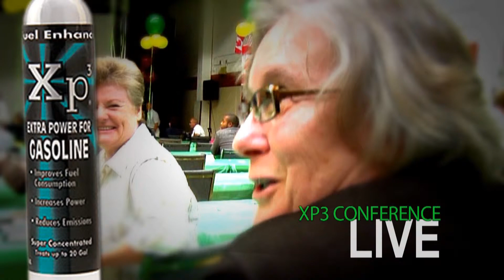Xp3 Save Money and be Toxic Free!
Power, Speed, Ecology, Fuel Savings.
There are a few basic characteristics that engines, boilers and turbines that use gas, diesel and heavy oil should have. XP Lab is the leader in the development of fuel additives.

XP3, extra power.  The most advanced technology in existence today.  XP3 is a combination of synthetic resins and organic compounds.  Reduces fuel consumption, disperses the existing water in the fuel, keeps the injectors clean, greatly reduces fumes and emissions, has a detergent and antioxidant effect that reduces corrosion problems, reduces maintenance costs, and increases the life of engines and machines.

But, shouldnt all the other products sold in the market do the same as XP3?  To prove the efficiency of XP3 we have developed a test using diesel fuel number two.  XP3 will achieve the same results when used with gasoline and heavy fuels. It is widely known that water in the fuel reduces combustion efficiency.

Most of the fuel additives claim they disperse water.  We have prepared a test to show the additives dispersion capacity.  To conduct this test we used a water finding paste. When in contact with water the color changes.

In this test we will use XP3 and two well known products. After shaking them, we notice immediately that the additives on the left and on the right show a water separation, whereas XP3 dispersed the water entirely.  To best prove the waters dispersion effect of the additives, we introduce a q-tip with water finding paste into the bottles.

We notice that none of the other two products accomplishes their goal. Now as we can see the q-tip introduced into the bottle containing Xp3 did not change the paste color; proving that the water has been totally dispersed?

Further more, when lighting the q-tips previously introduced into the other two additives, we can clearly see the inefficient combustion that the water produces.  In the Xp3 case, the flame is completely stable.  The former test shows by itself the effectiveness of Xp3.

Now we will see what happens to the additives when applied to diesel and water.  Water is contained in the fuel tanks by condensation.  Although this phenomenon can not be avoided, it can be corrected.  In this test we add approximately one cubic centimeter of water to the fuel. After shaking the tubes, we immediately notice how the water is trapped in the bottom, stuck to the walls and emulsified in the fuel; we add now the additives.  Once the mix has been shaken, we can see that in the case of the other additives, the water has not been dispersed in the fuel.

Where as in the mixture that contains Xp3, it is clear and transparent, a result of the total dispersion of the water and fuel.  In order to prove it, we will once again use a q-tip with water finding paste.  There is a clear difference.  A more homogenized diesel, more fuel, more efficient.

Xp3 produces a perfect water dispersion even when added to other mixtures that had previously been mixed with other additives.  All additives claim they clean and decarbonize the fuel injectors and nozzles that get clogged by the gum and varnish residue buildups.

In this test we will add sulfuric acid to the diesel fuel.  To accelerate the separation and buildup of gums and varnishes.  This is how injectors in the injection system normally look when they start clogging.  Now, lets see what happens when we add the additives.  After mixing them for approximately one minute, we can see that the tube with Xp3 is totally clear, where as the other one did not improve at all.

The power of Xp3 is such that it will remove all residues left from the other additives.  This test will show the ecological characteristics of the additives.  Most all fuel additives claim to be ecological and to reduce pollution.  With this simple experiment we again notice how Xp3 is the only one that burns with a clear flame and without smoke.

In fact, when Xp3 is added to the burning fuel, we can clearly see that the flame is stabilized and smoke disappears.

XP Lab is a company that has achieved leadership and a reputable name thanks to great technical support, personal service and above all, it keeps its promise.

the high quality of its products.  Leading edge products.  Products like Xp3.  A powerful additive.  Reliable and above all, Xp3 will add extra power to diesel and heavy fuels.